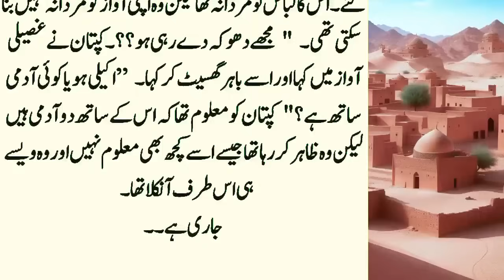Amar Bin Aas History Part:31 | Miser Ke Sab Se Bary Marke AIN SHAMS Me Musalmanon Ki Shandar Fatah